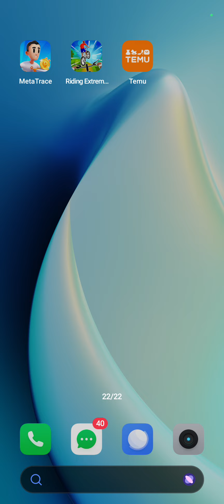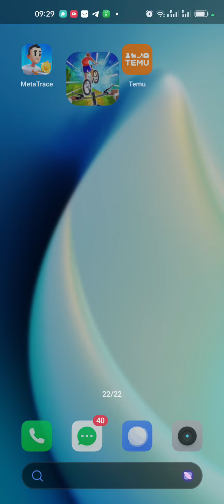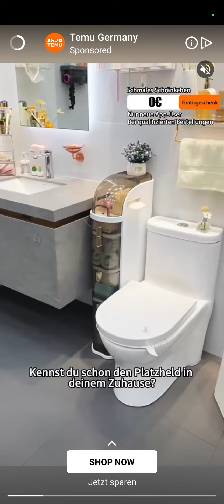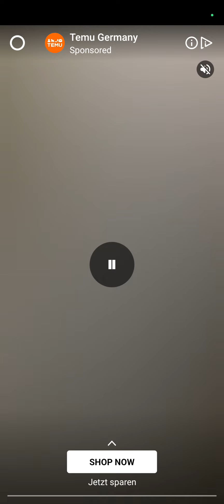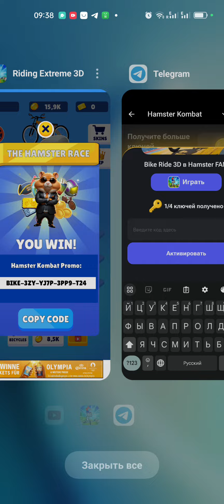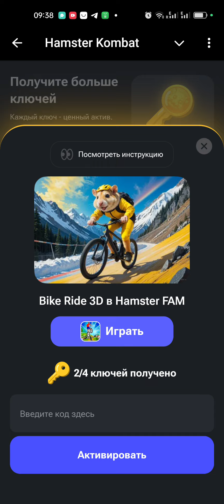Как получить 4 ключа в HAMSTER KOMBAT в игре Bike ride 3D - Как забрать ключ в Хамстер Комбат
Как вам обновление в Хамстер Комбат? Теперь нас заставляю кататься в игре Bike ride 3D ради 4 ключей? А вы знали , что можно не играть и все равно получать ключи?
Как получить 4 ключа в Хамстер Комбат - Bike Ride - Как забрать ключ в
Как получить 4-ре ключа в HAMSTER KOMBAT играя в игру BIKE RIDE.Инструкция.
В этом видео я расскажу какой способ для прохождения мини-игры и получения 4-х ключей в Hamster Kombat я использую!